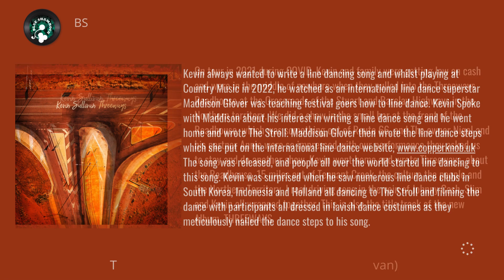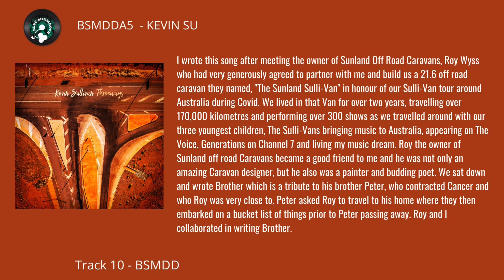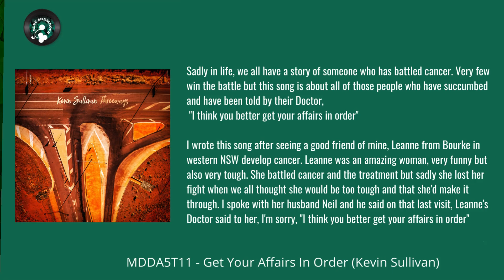BSMDDA5 KEVIN SULLIVAN Threeways Album Video